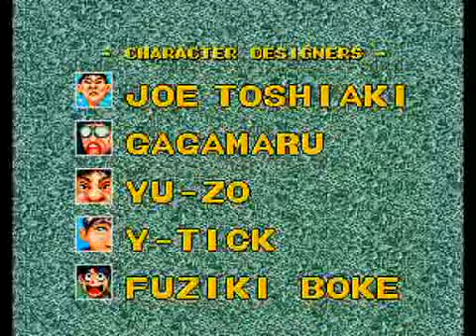King of Monsters : Arcade playthrough [Part 2]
The last one. Just like in the following game, the soundtrack kicks major ass.

 Title : キング・オブ・ザ・モンスターズ２／２（画質ＵＰ）

 Description : (´･ω･`)ヘタレ旧ゲーマーの懐古プレイその１４（再ＵＰ）・ＫＯＭ２／２。
続編の２ではポイズンゴースト（ヘドロ怪獣）・ロッキー（岩男）・ビートルマニア（巨大甲虫）が
消えました。説明書を読みながら記入中. 虫は個人的に残して欲しかったかなあ、と。
ちなみに今も持っている当時のネオジオソフトのパッケージは紙製です。